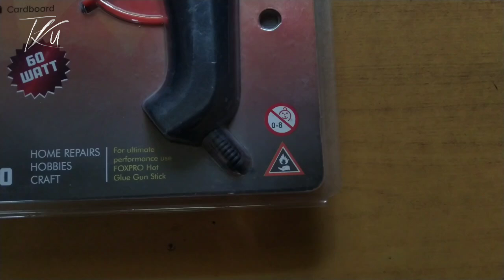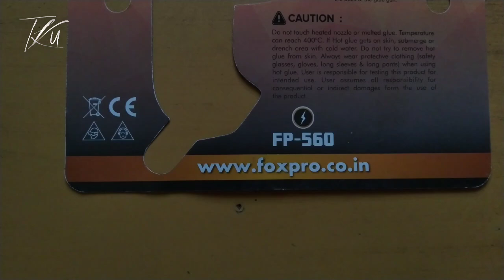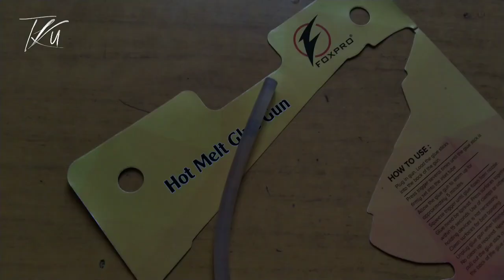Hot Melt Glue Gun|unboxing and Review in kannada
HOT MELT GLUE GUN UNBOXING
fox pro company

Glue Gun Review
Unboxing Video
Tech glue Unboxing
DIY Tools
Craft Tools
Adhesive Tools
Glue Gun Setup
Crafting Tools Unboxing
DIY Projects